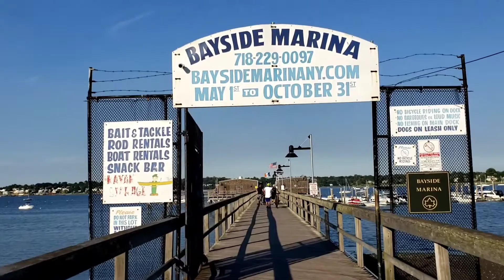Eid-Ul-Adha 2020 ( Part-2 ) || Eid Day - 2 || Qurbani Vlog || VLOG - 18